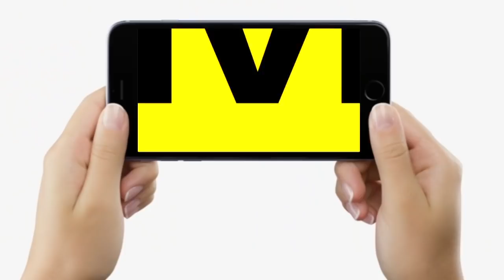Bihar Board Matric Exam देने देर से पहुंची छात्रा, गेट को लगी पीटने, फिर हुआ रोना-धोना, उसके बाद तो